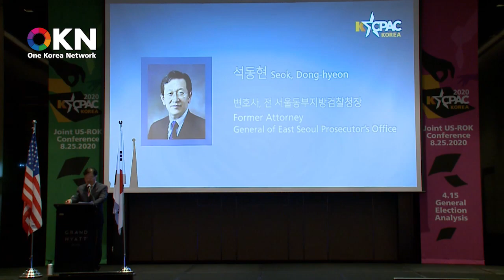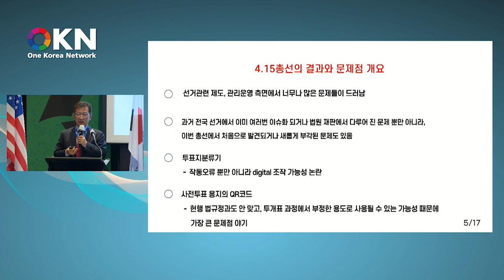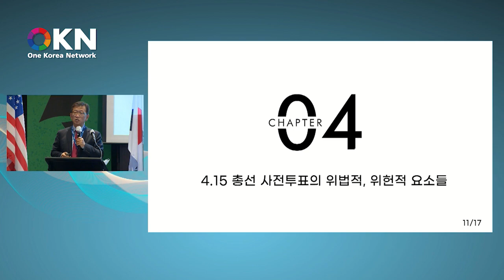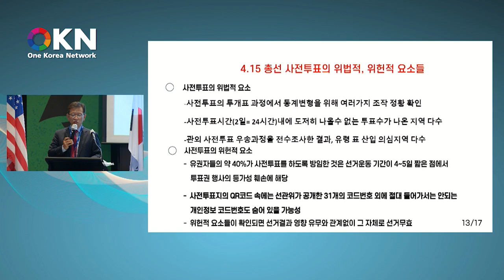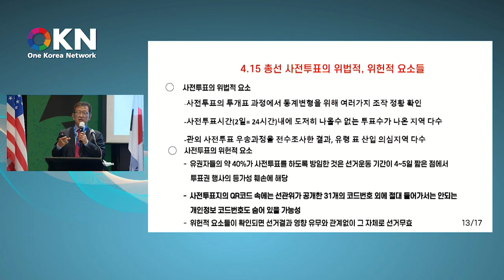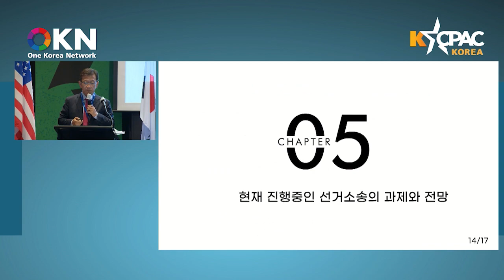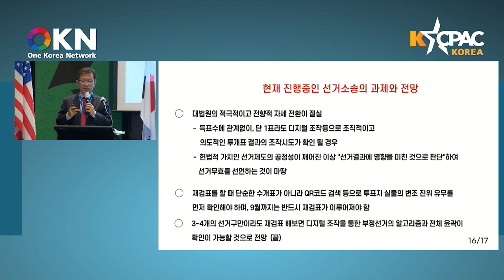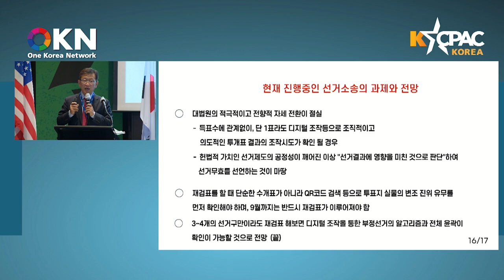[KCPAC 2020] 03. 석동현 변호사 -지역에서 세계로, 안동데일리TV, Since 2016